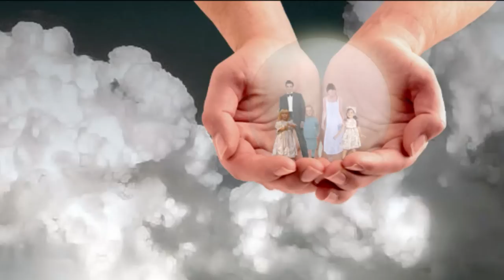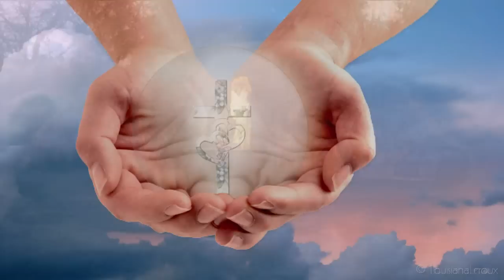Mighty to Save sung by Hillsong United (HD)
♬ (HD) Christian Contemporary ~ Mighty to Save ~ Sung by Hillsong United ~ No copy infraction intended on my videos.  (The lyrics are included in the description)

Please join me in lifting our hearts to our Savior whose love is never failing.

This song is dedicated it to donny71954. He has been a good friend to me, if you get the chance stop by and pay him a

Donny71954,

Nothing but heaven itself is better than a friend, thanks for being mine. I hope you enjoy the song.

Lyrics:

Love thats never failing
Let mercy fall on me
Everyone needs forgiveness
The kindness of a Saviour

Fill my life again
Now I surrender

Shine Your light and let the whole world see
Were singing
For the glory of the risen King

(Repeat)